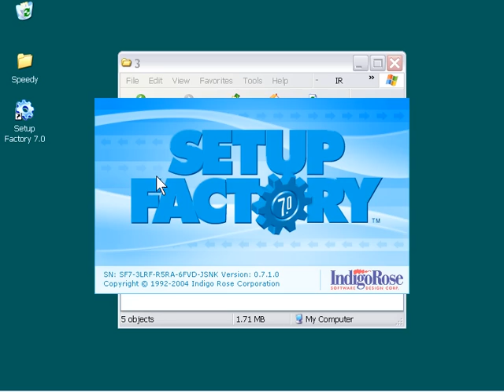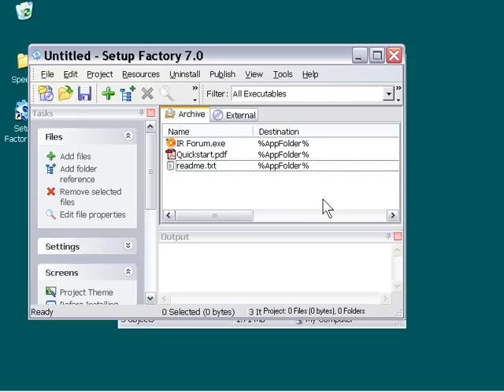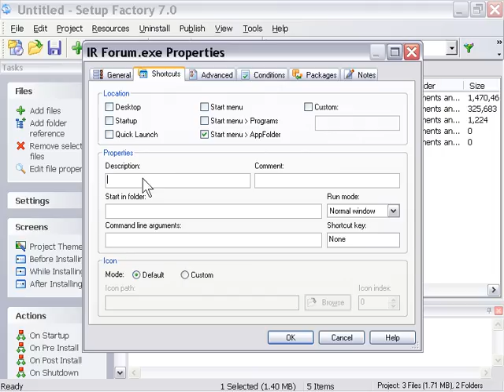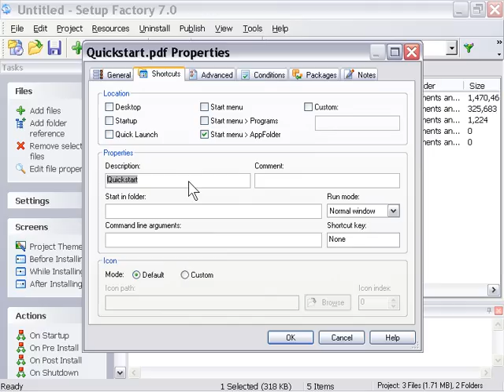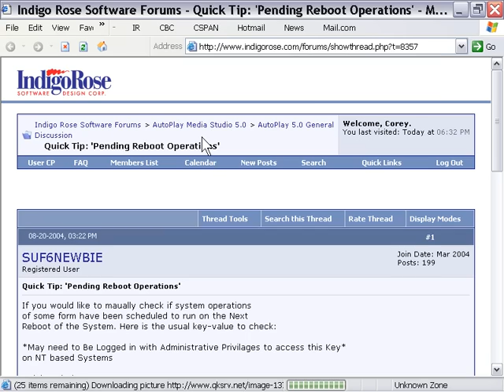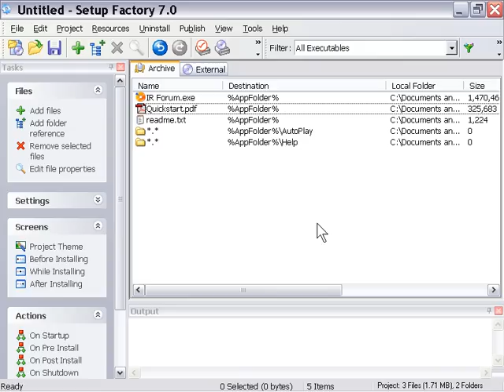Setup Factory 7 Training Chapter 3 Lesson 3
Quickstart Guide - Let's add some folders